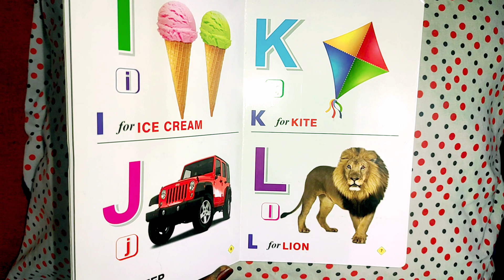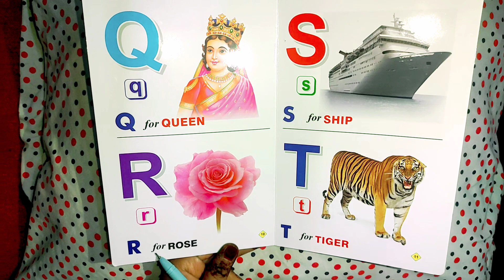ABCD | a for apple 🍎 | b for ball | ABCD song | alphabet song | phonics songs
अ से अनार | a for apple | abcd | phonics song | a for apple b for ball c for cat | abcd song |

hello baccho welcome to my
kids Colors Show ♥️

Your quiry
a for apple
abcdefg
english alphabet
abcd cartoon
a for apple bi for boy
alphabet songs
a for apple a for ant
nursery rhymes

abcd varnamala
english varnamala
english alphabet
A for apple
kids alphabet

 एबीसीडी
वर्णमाला